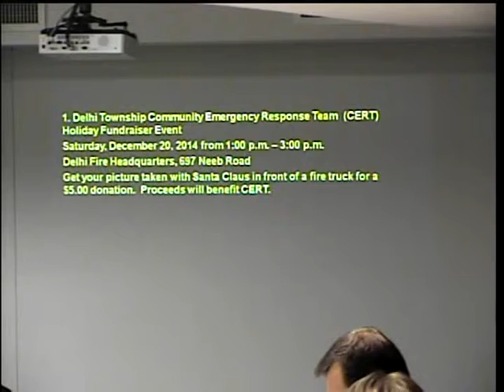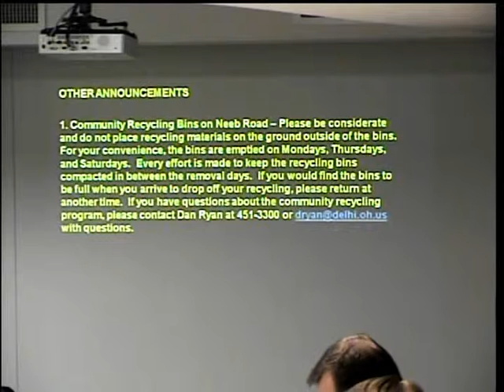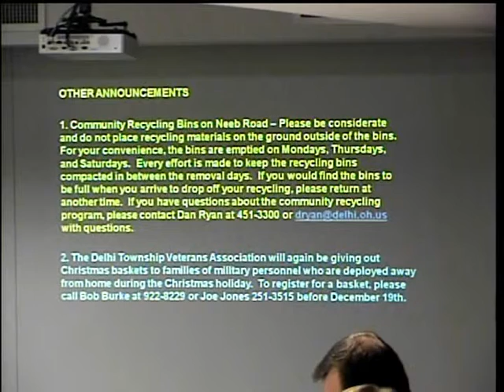12-10-2014 Delhi Township Board of Trustees Meeting 2 of 2